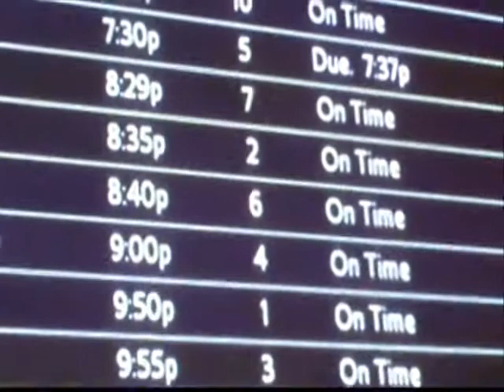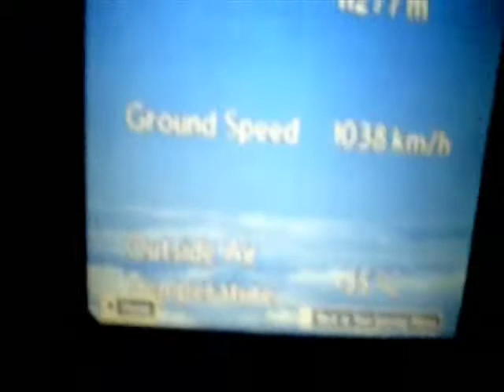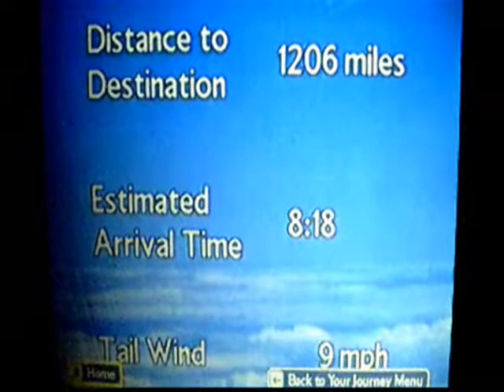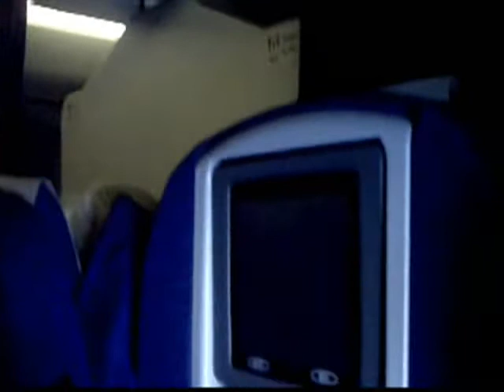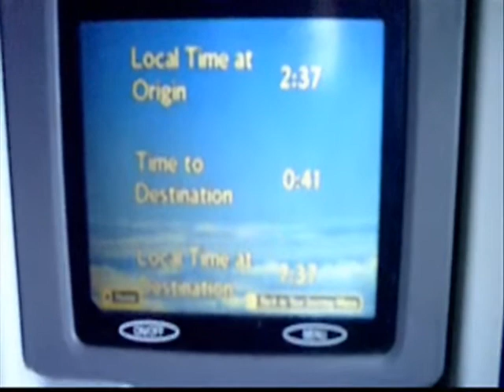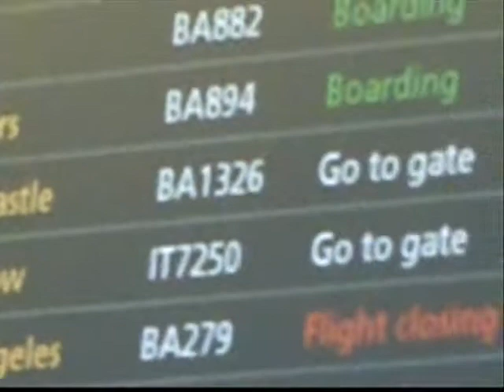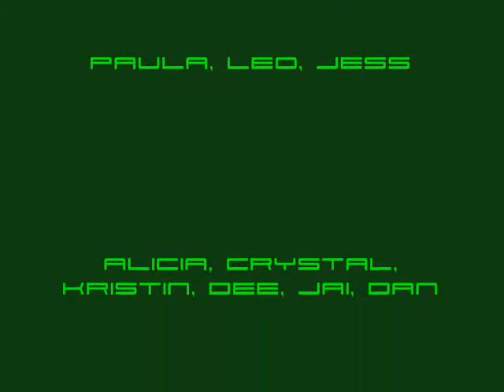An American Adventure - May/June 2011: Part 32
Part 32/32: The last dance - a final visit to Branford Point with Nicole, Chris and Jodie before heading to JFK airport and saying my goodbyes to them. Also featuring sights and sounds from my flights back home.

Hope you enjoyed watching these videos. :)